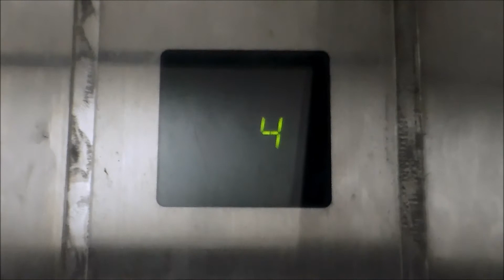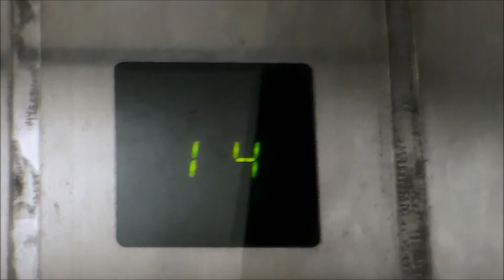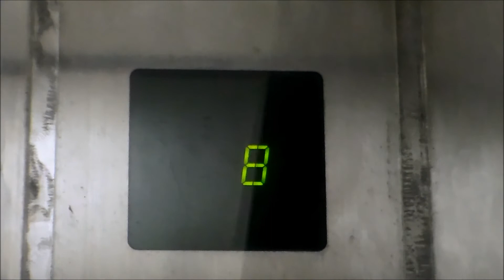1986 Otis Elevonic 401 Lifts at an Undisclosed Location in Penang, Malaysia Different Building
These lifts are ALMOST identical to the other ones I filmed.

Tech Specs:
Brand: Otis
Type: Traction
Fixtures: Series 1
Installed: 1986
Levels Served: G-23